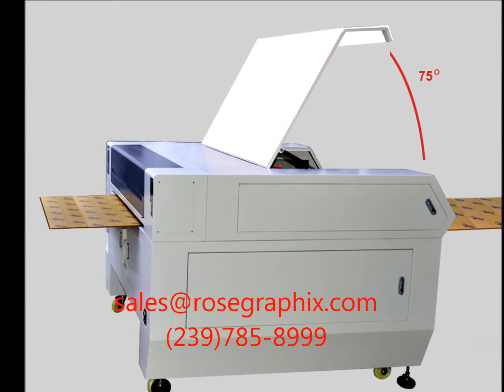Rose Graphix Mid-Size CO2 Laser Cut Engrave Wood MDF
Featured in this video is our mid-size CO2 Laser cutter/engraver cutting wood samples.
This series has work are of 40" x 24" or 52" x 36" with laser power from 90 to 150W.
This system with larger work area, faster engraving times and thicker cutting depth. The mid-size series is a perfect choice for the highest-quality engraving and cutting of wood, acrylics, plastics, stone and more!
for more information.

we carry CO2 and fiber laser cutter/engraver/marker and UV-LED flatbed printers.

Several things about us:
        * US based customer support/training/services (Lehigh Acres, FL)
        * 2-year warranty on the lasers (except laser tube, lens, mirror, driving belt)
       * One-year warranty on printers (except print-heads, ink pumps, ink filters)
        * Price include all accessories and software
        * Financing optional available
        * Distributorship opportunities available